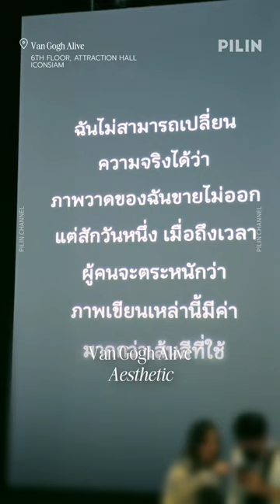VAN GOGH ALIVE 2023